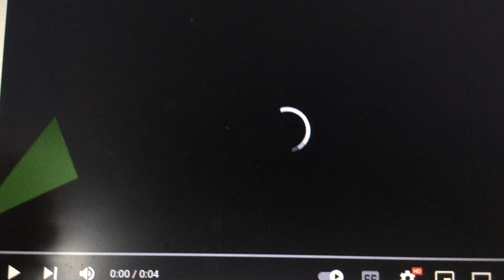Hulu Originals (2007)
From The Game Show Show New